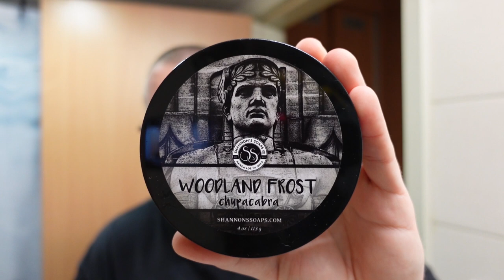329 Shannon's Soaps Woodland Frost | Fine Snake Bite | Yates Ti 'Merica Razopr | H.L. Thater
Hello Everyone,

My Name Is Ben. Welcome To The Soap Thing Project!

329 Shannon's Soaps Woodland Frost | Fine Snake Bite | Yates Ti ‘Merica Razor | H.L. Thater

H.L. Thater 4292 22mm Silvertip Badger

Items Frequently Used In My Shave Den:

Pereira Shavery Unbreakable Shaving Bowl
MadLabz 3D Printed Razor Blade Dispenser